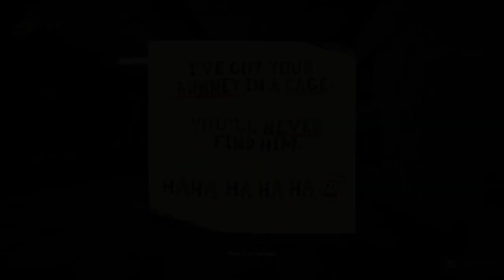Let's Play: TOMORROW Part 4 Accepting defeat